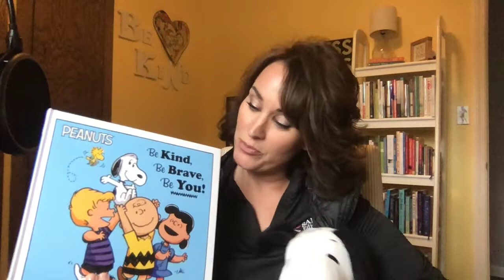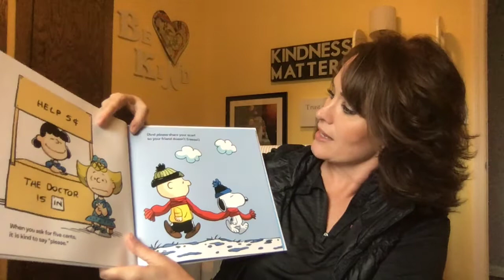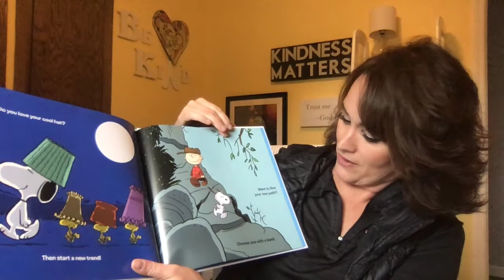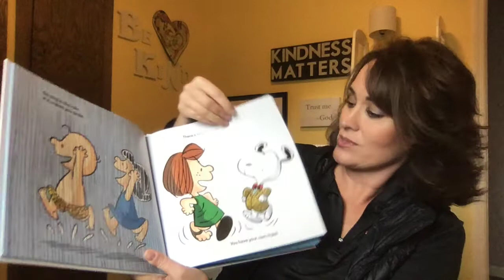Kindness is Contagious Storytime with Nicole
Nicole reads a book with the help of Snoopy.